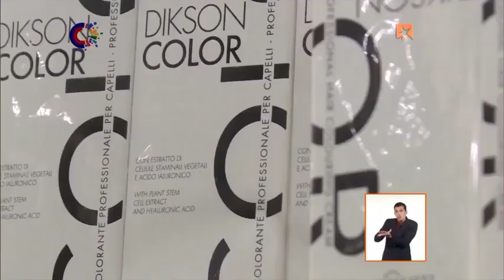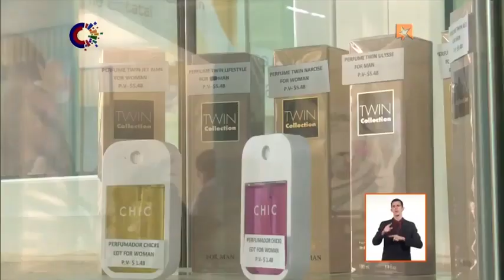"Gran Comercial": Una tienda mayorista con variadas ofertas para formas de gestión no estatal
Llegamos a Gran Comercial. Esta es una tienda mayorista, con variedad de productos, que ofrece sus servicios a formas de gestión no estatal, mediante pagos electrónicos. Si bien hace algún tiempo iniciaron con la venta de productos de origen nacional, ahora también lo hacen con otros que llegan desde el exterior, de una manera novedosa. Entérate aquí de los detalles